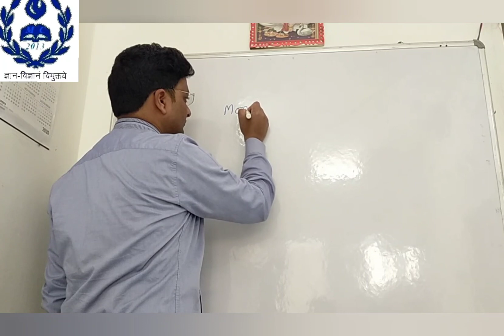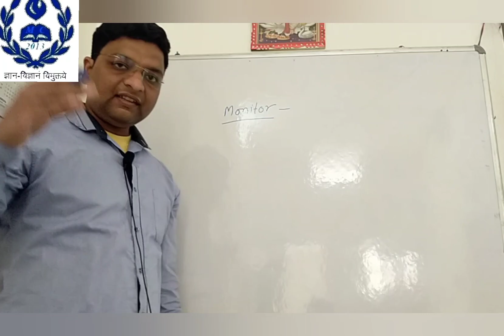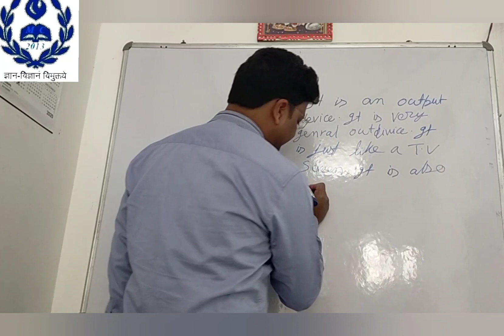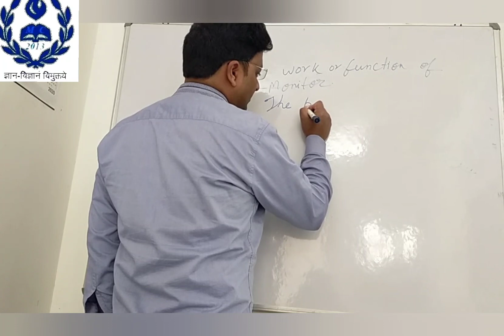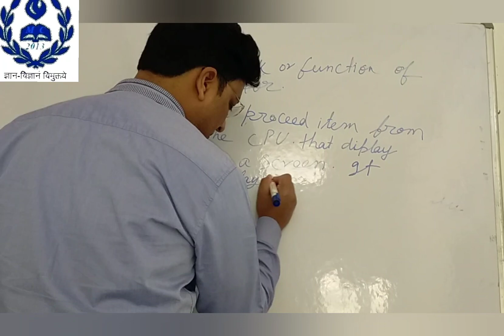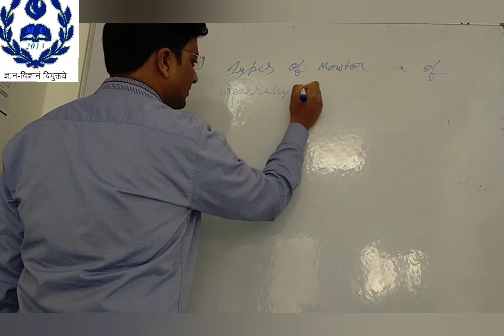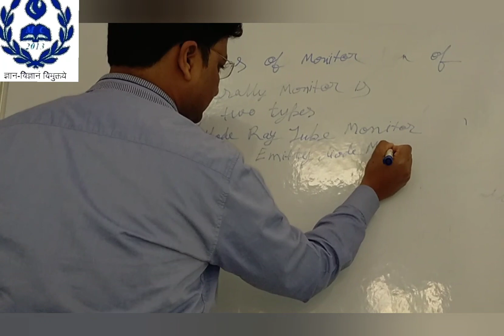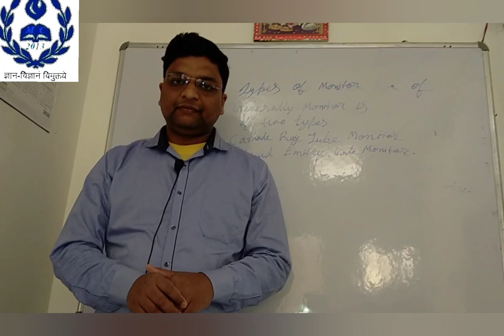Output Device Monitor in Hindi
Monitor एक आउटपुट डिवाइस है। इसको विजुअल डिस्प्ले यूनिट भी कहा जाता है। यह देखने में टीवी की तरह होता है। माॅनीटर एक सबसे महत्वपूर्ण आउटपुट डिवाइस है। इसके बिना कम्प्यूटर अधूरा होता है। यह आउटपुट को अपनी स्क्रीन पर Soft Copy के रूप में प्रदर्शित करता है। माॅनिटर द्वारा प्रदर्शित रंगों के आधार पर यह तीन प्रकार के होते है।
मॉनिटर के प्रकार

CRT Monitor

CRT Monitor सबसे ज्यादा Use होने वाला Output Device हैं जिसे VDU (Visual display Unit) भी कहते हैं इसका Main Part cathode Ray tube होती हैं जिसे Generally Picture tube कहते हैं अधिकतर मॉनीटर में पिक्चर ट्यूब एलीमेंट होता है जो टी.वी. सेट के समान होता है यह ट्यूब सी.आर.टी. कहलाती है सी.आर.टी. तकनीक सस्ती और उत्तम कलर में आउटपुट प्रदान करती है CRT में Electron gun होता है जो की electrons की beam  और cathode rays को उत्सर्जित करती है ये Electron beam, Electronic grid से पास की जाती है ताकि electron की Speed को कम किया जा सके CRT Monitor की Screen पर फास्फोरस की Coding की जाती है इसलिए जैसे ही electronic beam Screen से टकराती है तो Pixel चमकने लगते हैं और Screen पर Image या Layout दिखाई देता हैं

LED मॉनीटर आज बाजार में मॉनीटर के नवीनतम प्रकार हैं। ये फ्लैट पैनल हैं, या थोड़ा घुमावदार डिस्प्ले जो बैक- लाइटिंग के लिए कोल्‍ड कैथोड फ्लोरोसेंट (CCFL) की बजाय बैक-लाइटिंग के लिए light-emitting diodes का उपयोग करते हैं। एलईडी मॉनीटर, सीआरटी और एलसीडी की तुलना में बहुत कम बिजली का उपयोग करते है और उन्हें पर्यावरण के अनुकूल माना जाता है।

एलईडी मॉनीटर के फायदे यह है कि वे हाइयर contrast वाले इमेज का उत्पादन करते हैं, जब डिस्‍पोज की बात आती हैं तो वे कम नकारात्मक पर्यावरणीय प्रभाव डालते है। सीआरटी या एलसीडी मॉनीटर से अधिक टिकाऊ होते हैं, और इसमें बहुत पतली डिज़ाइन होती है। चलते समय वे बहुत गर्मी पैदा नहीं करते हैं। एकमात्र नकारात्मकता यह है कि वे अधिक महंगे हो सकते हैं, खासतौर पर हाई-एंड मॉनीटर के लिए जो नए घुमावदार डिस्प्ले जारी किए जा रहे हैं।